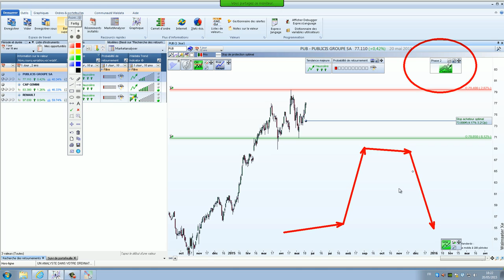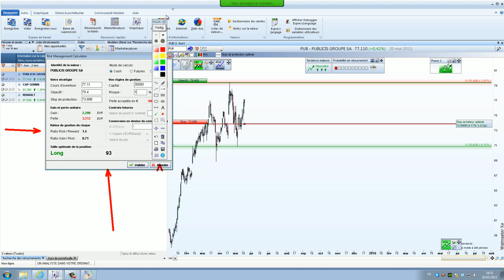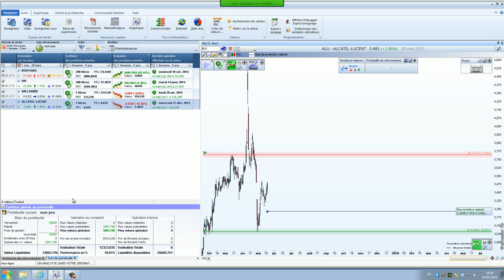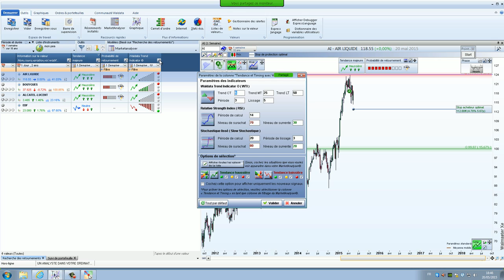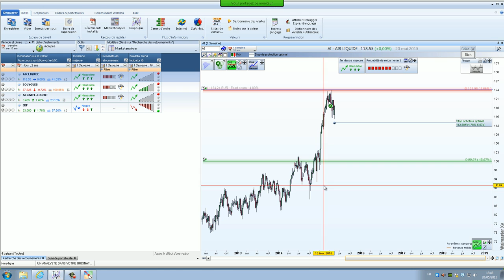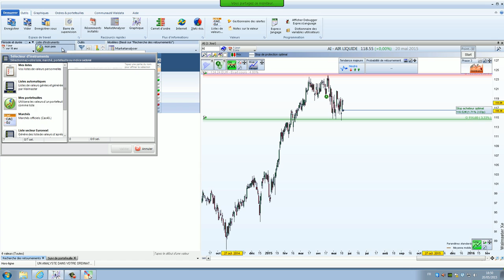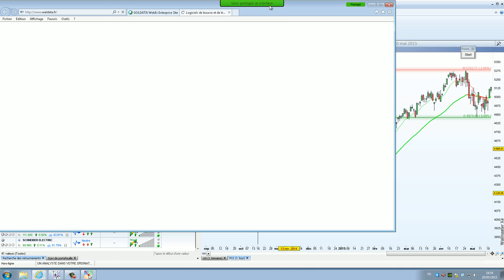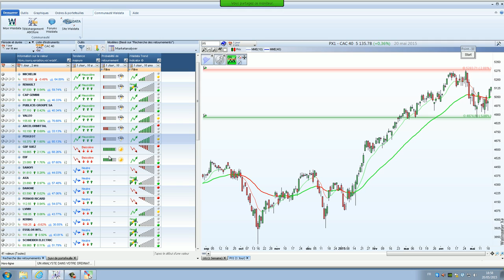Bourse et trading - Un analyste dans votre ordinateur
WalMaster, la puissance de calcul pour une vue synthétique